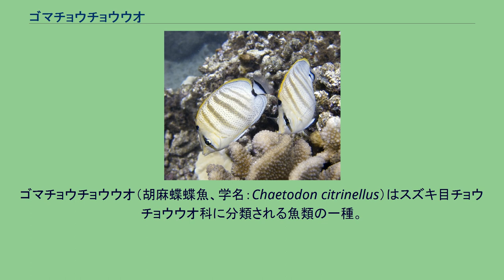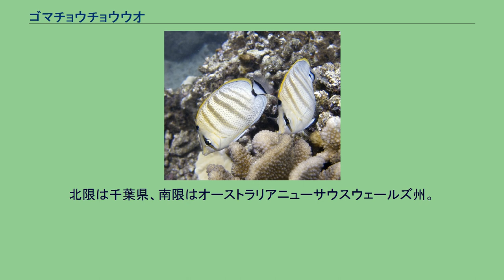ゴマチョウチョウウオ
ゴマチョウチョウウオ（胡麻蝶蝶魚、学名：Chaetodon citrinellus）はスズキ目チョウチョウウオ科に分類される魚類の一種。
種小名は体色の「シトロン」にちなむ。
和名の「ゴマ」及び英名の"speckle"（「斑点がある」という意味）は、ともにこの斑点に由来する。
幼魚 コクテンカタギ コガネチョウチョウウオ よく似た種としてコクテンカタギ・コガネチョウチョウウオがいる。
コクテンカタギとは、臀鰭の黒帯で識別が可能である。
コガネチョウチョウウオはハワイなどで見られる種である。
体色は白っぽいレモン色で体側に細かい斑点状の横帯が数本ある。
また、黒色横帯が眼を横切っており、その上には黒点がある。
臀鰭下部の縁には太い白帯。
尾の付け根と尾に黒い横帯がある。
雑食で、サンゴのポリプやホヤなどの底生小動物、藻類を食べる。
熱帯や亜熱帯の水深2-35mのサンゴ礁や岩礁域に生息し、単独から数十匹の群れで行動する。
幼魚は枝状のサンゴのまわりで見られる。
夜になると、模様ががらりと変わる。
背びれ付近が黒くなり、白く目立つ大きな斑がでる。
中部太平洋、インド洋。
北限は千葉県、南限はオーストラリアニューサウスウェールズ州。
日本国内ではあまり見られない。
観賞魚として流通している。
前までは多く入荷されたが、最近入荷数がぐっと減った。
おとなしめな性格のため気が強い個体とはいっしょにできない。
冷凍餌や生餌から餌付かせる。